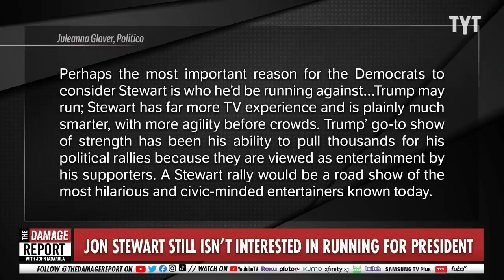Jon Stewart Answers Call For A Presidential Run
Following Pete Davidson's speech for Jon Stewart's Mark Twain Award, Stewart has been the talk of a presidential candidacy, especially compared to Tucker Carlson. Jon Stewart takes to Twitter with his reply. John Iadarola and Francesca Fiorentini break it down on The Damage Report.

Nope, Jon Stewart Does Not Appear To Be Interested In Running For President

"On Friday, Politico ran an opinion piece floating a wild idea: Maybe Jon Stewart should run for president. The idea was in reaction to the idea that Tucker Carlson could volley for the Republican ticket. After all, Stewart was the one that helped end his CNN tenure in the Bush II era. Alas, one of the piece’s detractors appears to be the man himself.

The day after the piece was published, Stewart dropped a cryptic — but not that cryptic — tweet, writing simply, “Ummm…No thank you.” He did not explain what he was referring to, but anyone paying attention to the news knew what he meant.

The Politico commentator wasn’t the only one who thought the 47th president should be the second host of The Daily Show. Pete Davidson recently opined that he’d make a fine commander-in-chief, but acknowledged that “he’s smart enough to not want the job.” Looks like he was right about that one."